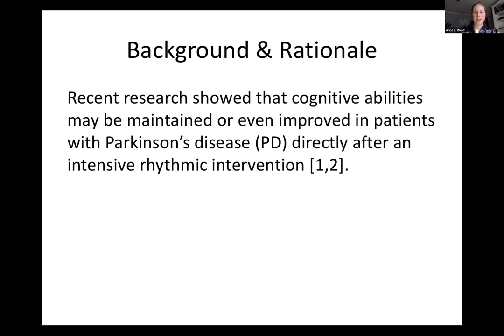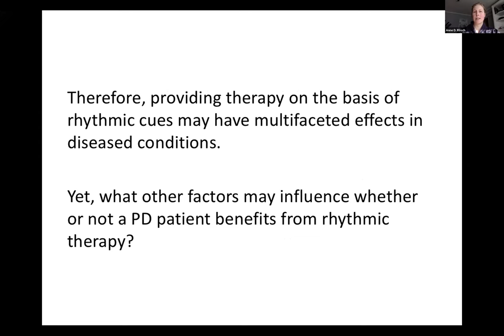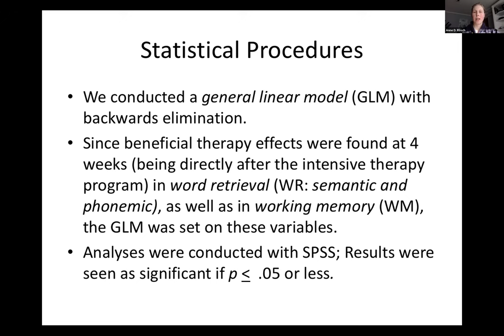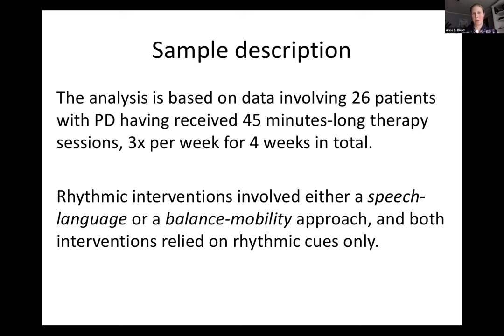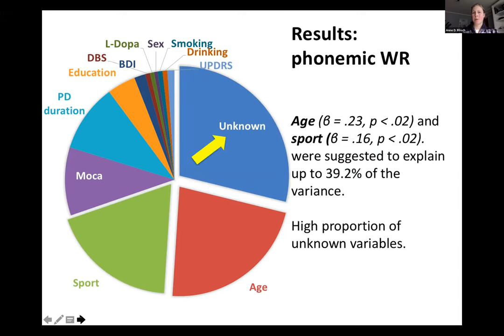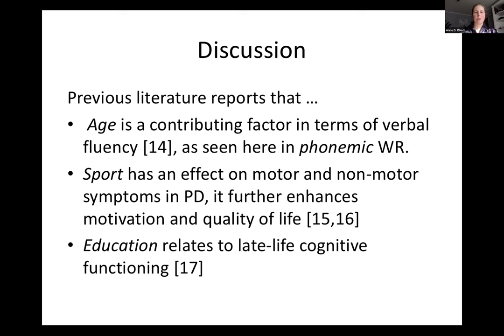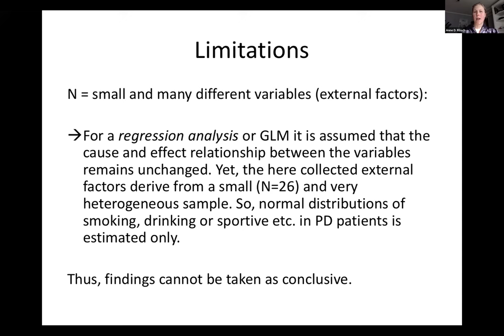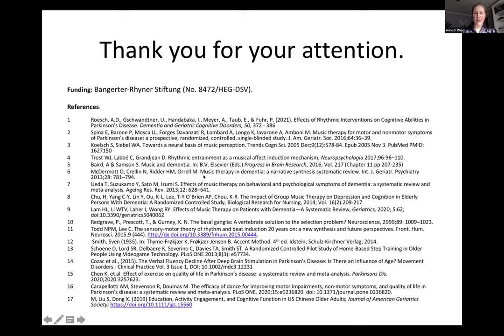Anne Dorothée Rösch, Hospital of the University of Basel, Germany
Analysis of effects of external factors on the cognitive benefit and amelioration after intensive rhythmic therapy in patients with Parkinson’s disease